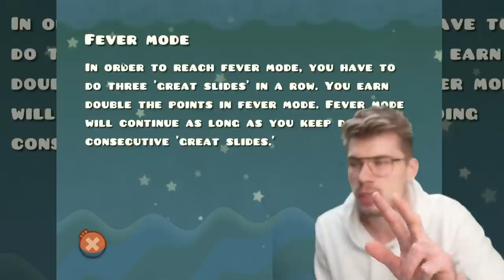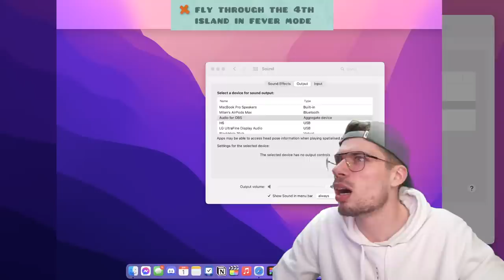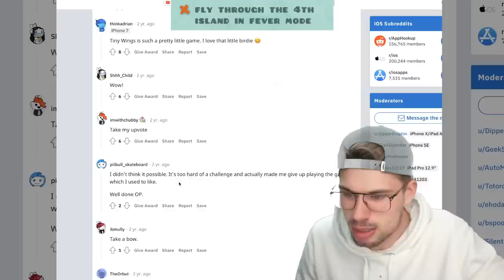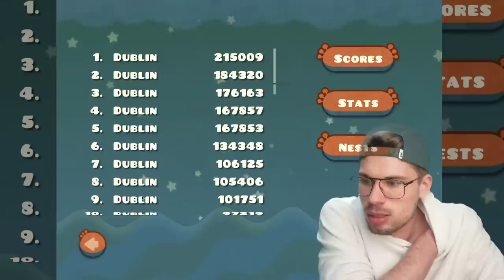Facing My Biggest Challenge Yet 😤 (Tiny Wings LIVE)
🙏 THANKS TO MY YOUTUBE MEMBERS:
Dovelson DC
Pradyum Goyal
xldxr1
Derek Wong
Sarp A. / xXW1tcher
NativeNinjOwO
Harford
Andres Patrick
White wolf gaming
cyoubx
fa
Cuber Intruder
canegosh
TNL Cubing
Suzane Coelho
Kyria Birb
CubeLogger
Floasis
HeroicZebra1201
Dawson Fude
solver5k
Will & Thor
Ryan Beck
Dummed
Josh Flagg
Mountains Cubing Boy
Nan Fung
PhilYu
Wade Danielson
Pedro Gaming
Supple Wrist72
Franklin van Velthuizen
Bruno Vervoort
CampingCuber
MeDoMeer
Chris Choi
Combo Cuber
BOMBCUBES
Nathan Rahrig
Carmello Peru
F Perm
Mr Awesome
Dayocom
BjornDropshot
Noah Minsk
Clément Favreau
Justin Lightner
Cubanormal
Im Nikhil
RJWARRIOR
NaW
Jimmy_roblox
RoTeax
Andrew Glück
MERT SOYEK
JconradicalR caldwell
ᐯᏆᗰᗩし ᔑᗩᖇᗰᏆᑎᖇᗩ
K&L